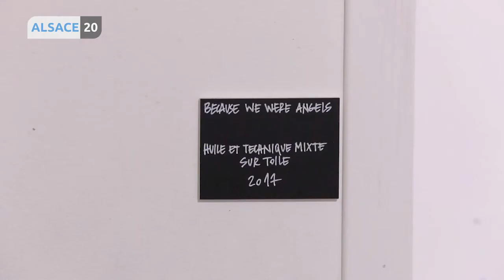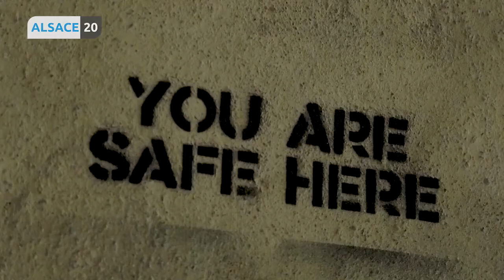ALSACE : Comment les musées appréhendent-ils ce reconfinement ?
Alors que tous les musées ont également refermé leurs portes, c’est aussi pour certains, le retour au numérique afin de poursuivre leur activité. Mais les visites virtuelles ne suffisent pas ou ne satisfont pas tout le monde… Alors comment les musées appréhendent-ils le reconfinement ? Réponse à Strasbourg et Neuf-Brisach avec Fanny Kuntz et Camille Rolland.